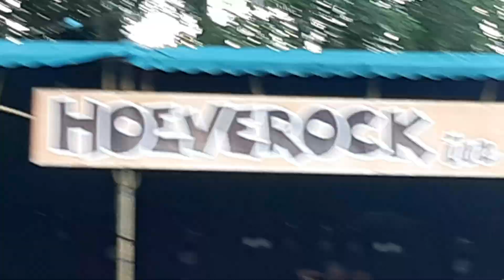Hoeverock Koyle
Ze gaan beginnen